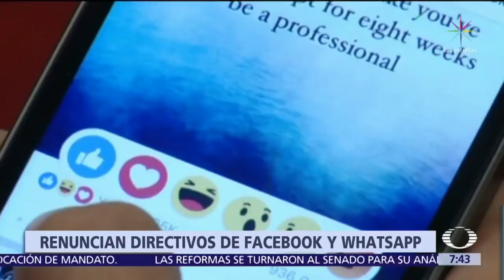Renuncian directivos de Facebook y WhatsApp - Despierta con Loret